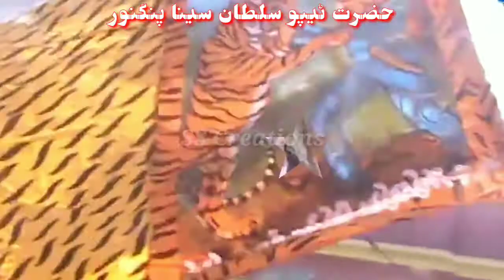Julus Tippu Sultan Jayanti NOV 10 2020 Rahamth Nagar Punganur Tippu Sultan sena SS Creations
Tippu Sultan Jayanti  NOV 10 2020 Rahamth Nagar Punganur Tippu Sultan sena SS Creations

Tippu Sultan New 2020 SS Creations

New Tippu Sultan Music

Tippu Sultan Music

Zindabad Zindabad Tippu Sultan Zindaba new Qawwali 2020

Tippu Sultan

New Qawali 2020
New Tippu Sultan Qawali

Tippu Sultan New Qawali 2020

New Tippu Sultan Qawali 2020

New Tippu Sultan Qawali 2019

New Qawali 2020

New Tippu Sultan Music 2020

Tippu Sultan Jayanti Julus 2020

Tippu Jayanti New Qawali's 2020

Tippu Sultan boys

Tippu Music 2020

Tippu Boys

New qawali Naat 2020

New Tippu Sultan Jayanti 2020

New Tippu Sultan Qawwali 2020

Tippu Sultan New Qawali

Dj Remix SS Creations.

Thank you.